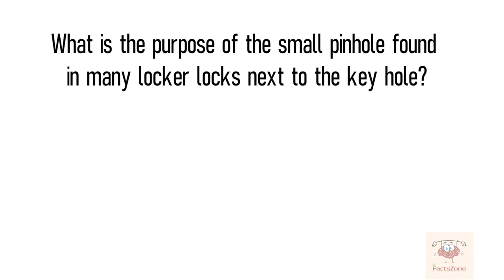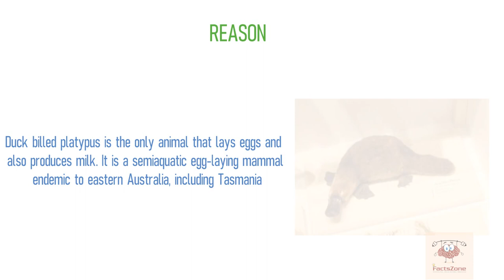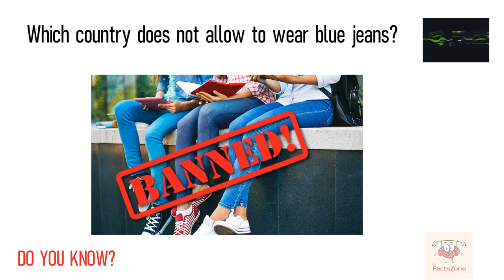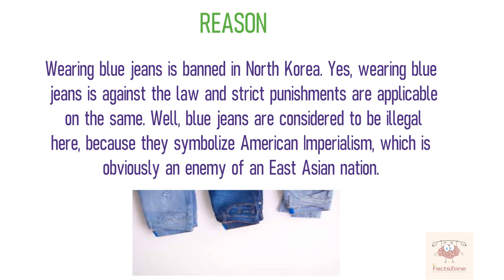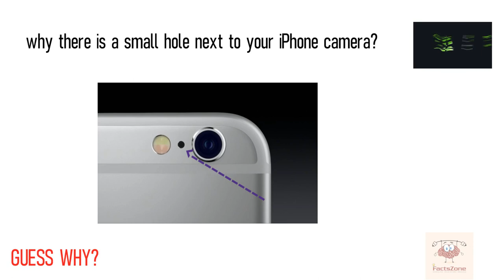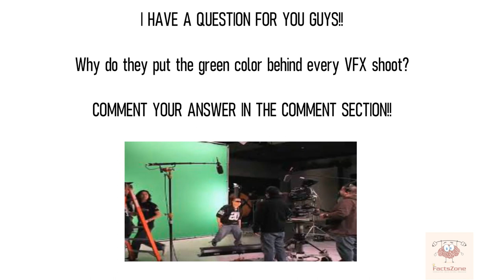Top Interesting And Unknown Facts || which country Doesn't allow Blue Jeans?